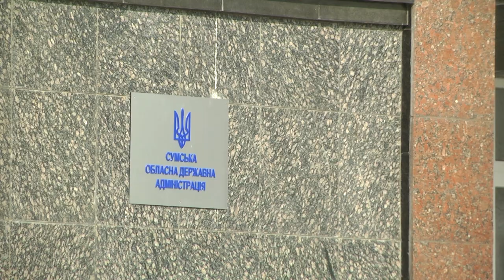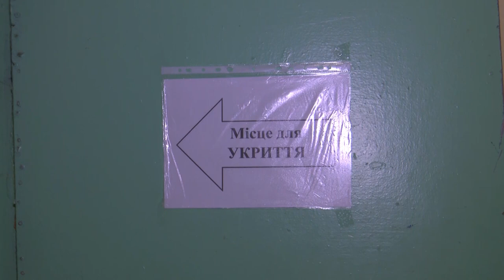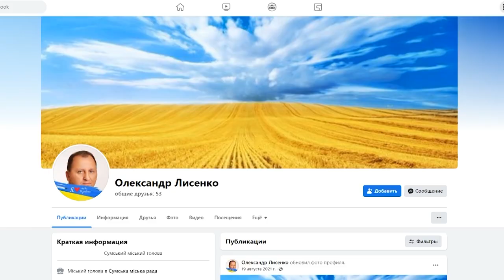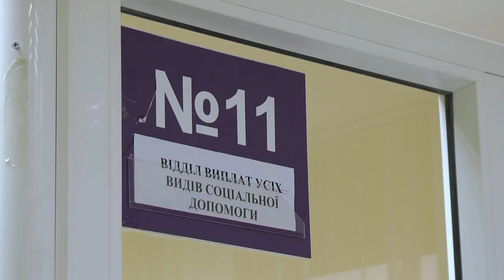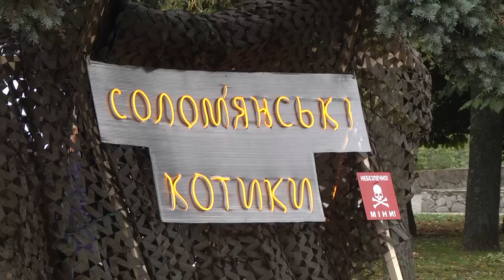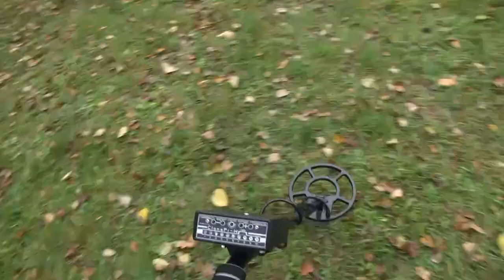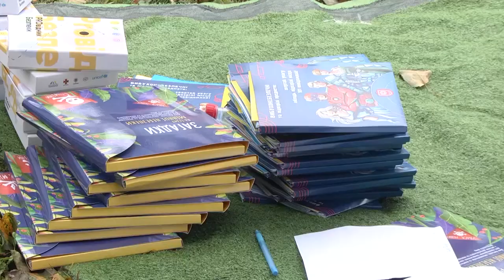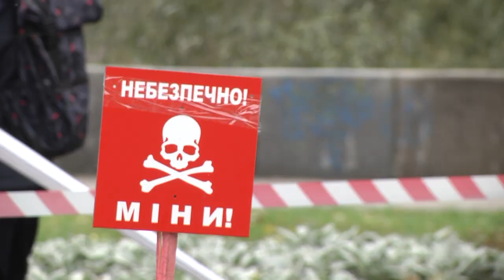Сумщина на 27 09 22